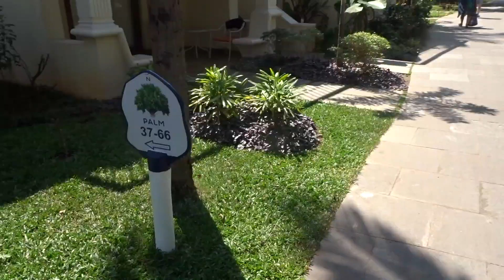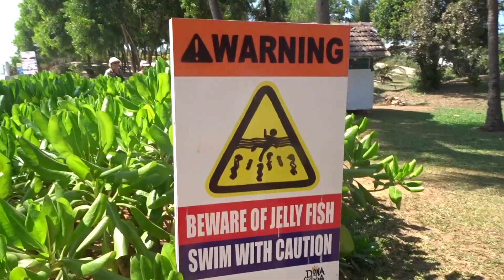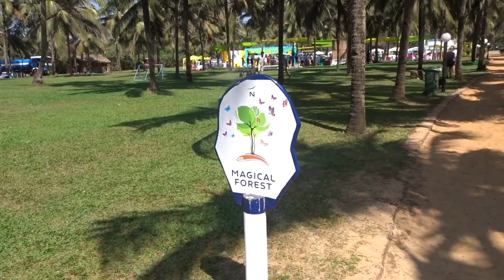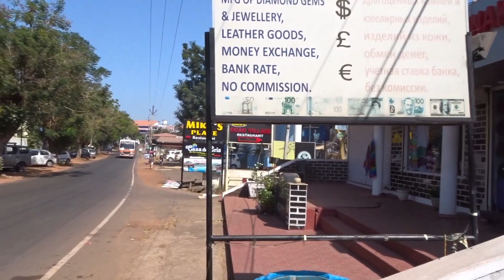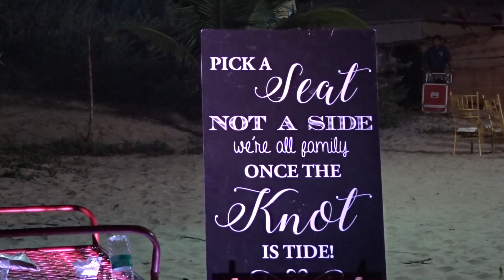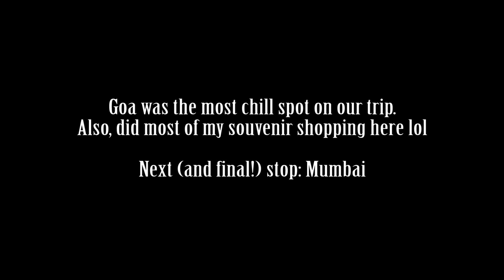Travel Vlog: Goa | Part 2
This video was a lot more slow and laid back, because that's how it was in Goa (well, the way we did it).

It was really cool to see a wedding though! Or, part of a wedding. It was very beautifully set up.

Next up: Mumbai! Our last stop!